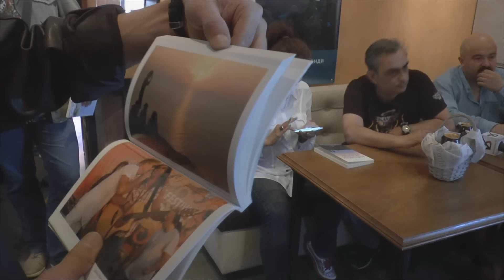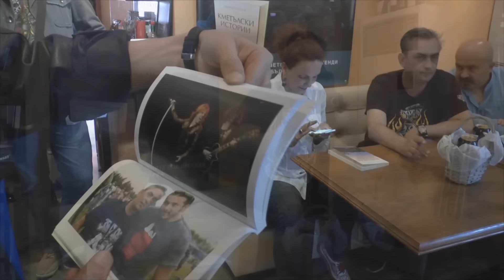Цонко Цонев представи в Добрич Кметълски истории